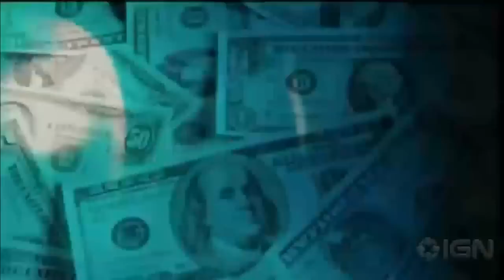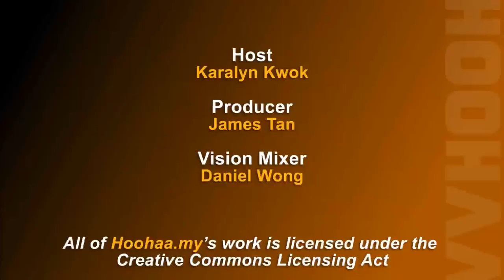Hoohaa Games - Playstation Vita & Nintendo Wii U means Payday!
On this week's episode of Hoohaa Games, we check out the biggest announcements from E3 namely the Playstation Vita as well as the Nintendo Wii U. We also check out what could be the next Counterstrike game to hit the streets as well as check up on some local news.